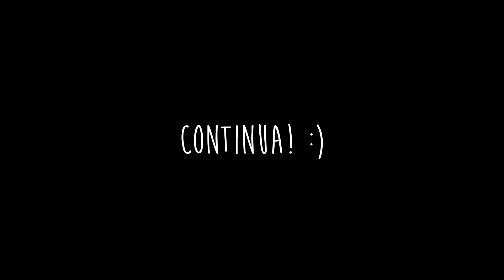CADE O JÓISSON? :'( - MINECRAFT HARDCORE ft. Marginalx11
Instale os dois aplicativos do canal!

SOBRE MIM

▬ 25 FATOS SOBRE O RENNER E 100 FATOS SOBRE O FELIPE

MINECRAFT

LEGAIS

LUTA

SIMCITY

FPS

SOBREVIVÊNCIA

SEGUNDO CANAL

PLAYLIST DAS LIVES